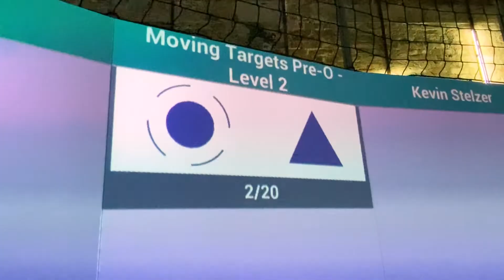SoccerBot360 // Moving Targets Pre-O - This is how it works!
SoccerBot360 - The ultimate 360 Training Experience